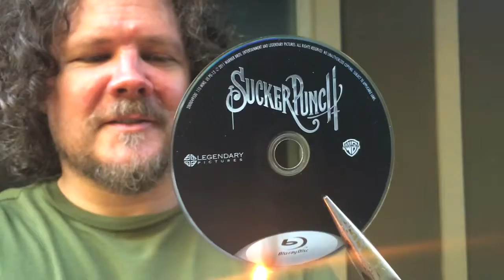My review of Zack Snyder's "Sucker Punch"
I give a short review of the movie, "Sucker Punch".

Note: This DVD was gifted to me, so I am happy in the knowledge that I did not contribute to the financial "success" of this production.